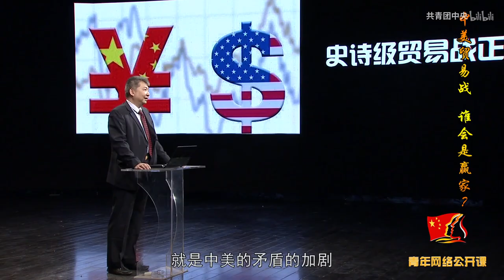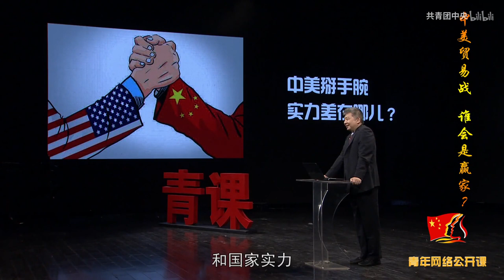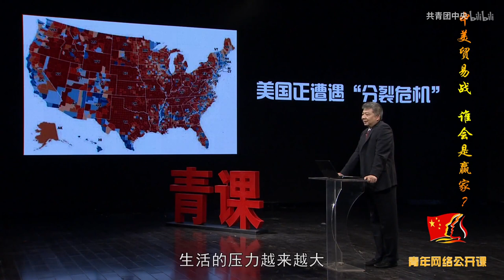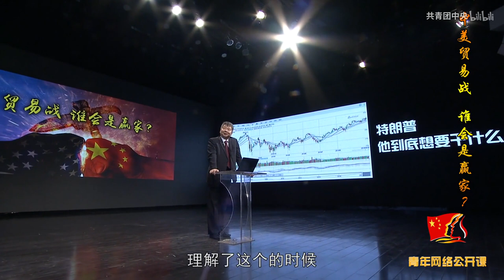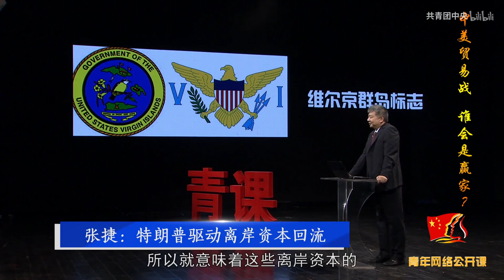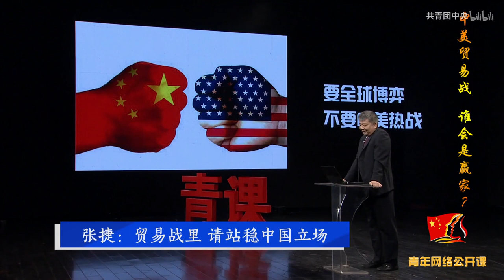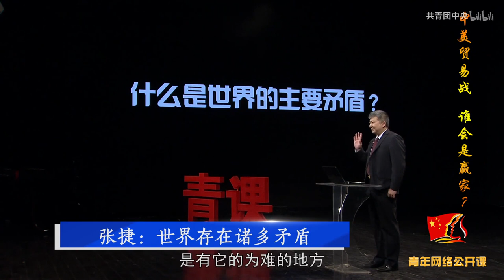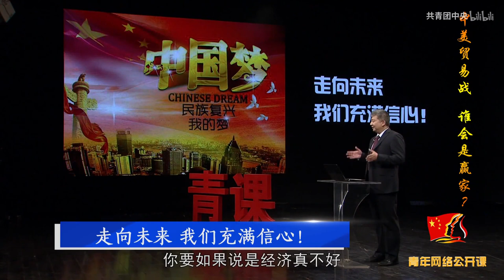【青课3 0 第一集】张捷：中美贸易战，谁会是赢家？